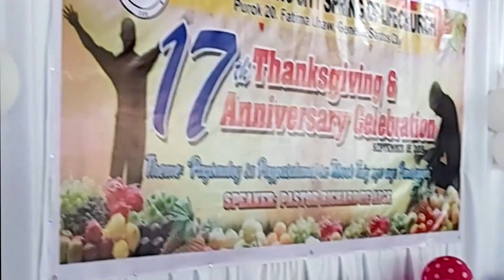17TH THANKSGIVING AND ANNIVERSARY CELEBRATION TEASER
TEASER  muna  e upload po namin  soon ang full video